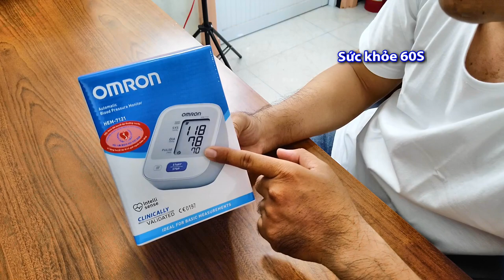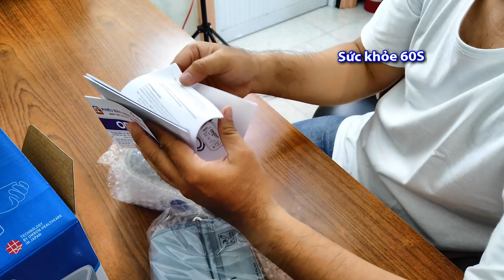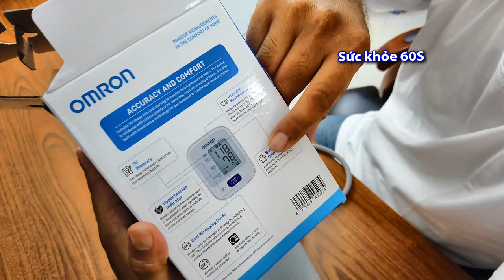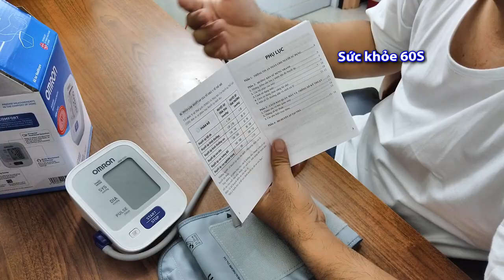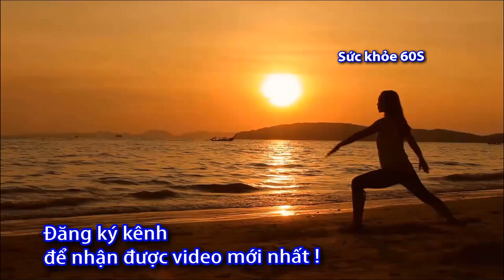Cách sử dụng máy đo huyết áp Omron HEM-7121 (Liên lạc: 0933443680) Sức khỏe 60s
Cách sử dụng máy đo huyết áp Omron HEM-7121 - Sức khỏe 60s.